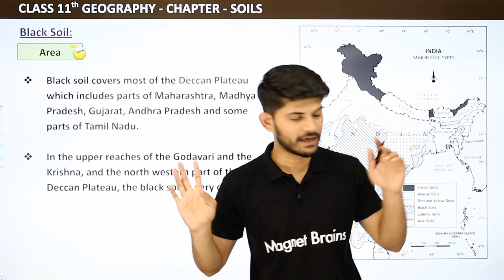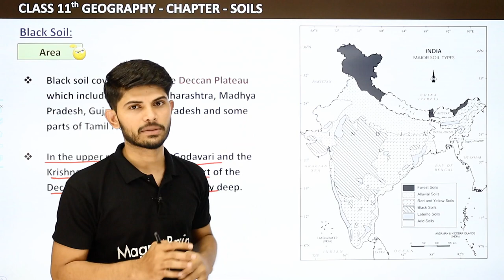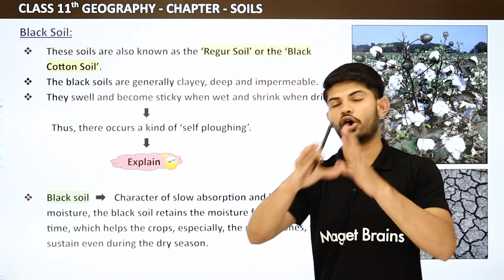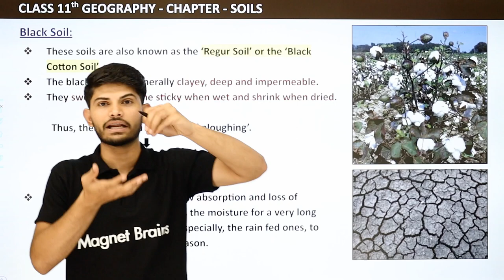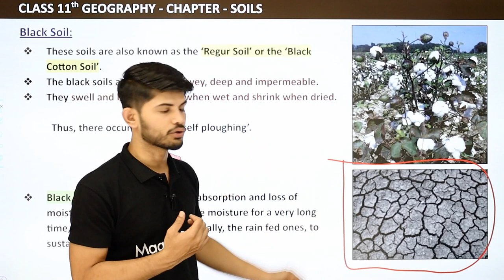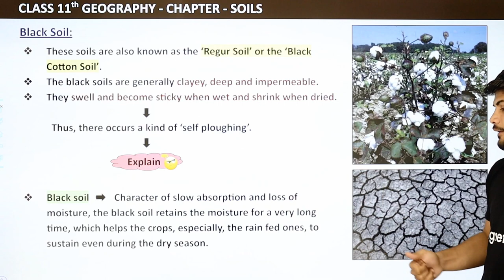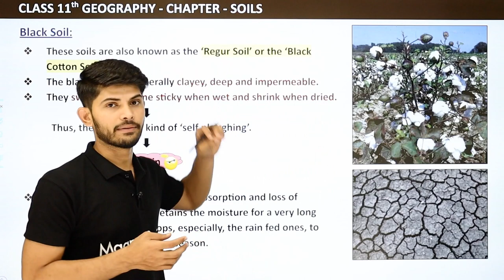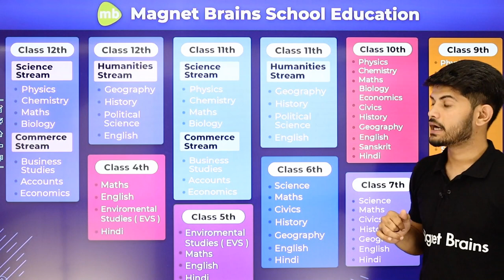Class 11 Geography Chapter 6 | Black Soil - Soils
✔️ Class: 11th
✔️ Subject: Geography
✔️ Chapter: Soils (Chapter 6)
✔️ Topic Name: Black Soil - Soils
✔️ Topics Covered In This Video: Class 11 Geography Chapter 6 Black Soil - Soils